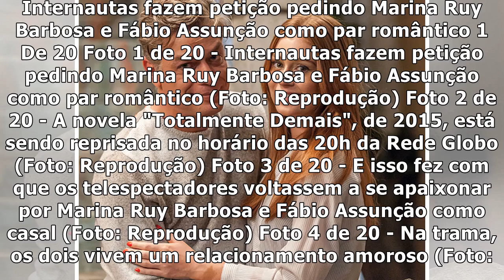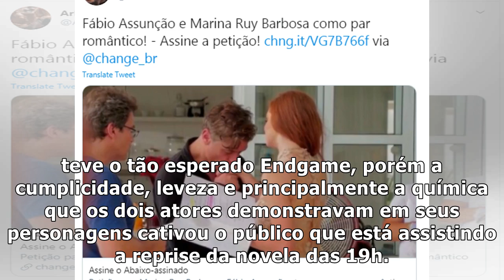Internautas fazem petição pedindo Marina Ruy Barbosa e Fábio Assunção como par romântico - Jetss